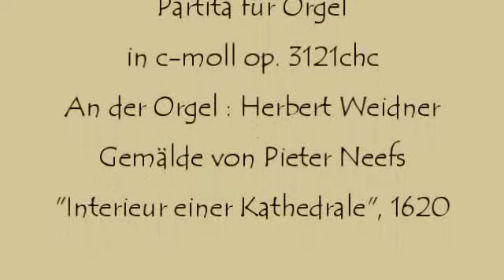Herbert Weidner Partita für Orgel in c-moll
Partita für Orgel in c-moll op.3121chc. An der Orgel : Herbert Weidner. Gemälde von Peter Neefs 'Interior einer Kathdrale', 1620.